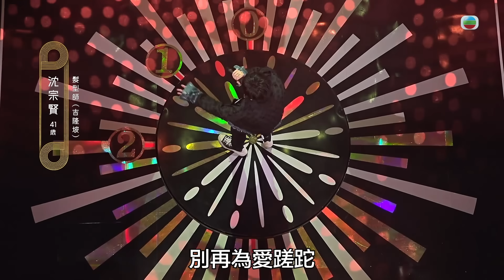中年好聲音2 ｜馬來西亞選手為外婆遺願 踏上TVB舞台｜沈宗賢 演唱《 愛要怎麽說出口 》41歲｜Maria Cordero｜陳慧嫻｜歌唱比賽｜音樂節目｜TVB_Variety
【 中年好聲音2 】第4集 沈宗賢 演唱《 愛要怎麽說出口 》41歲 背負願望前行
🔗【 中年好聲音2 】最新節目 賽果及參賽者資訊 專頁

第四集嘅呢位參賽者係嚟自馬來西亞，現時41歲嘅 沈宗賢 ，今次演唱《 愛要怎麽說出口 》，佢參加比賽，係為咗完成外婆想佢踏上TVB舞台嘅遺願，如今佢成功踏上舞台，最終可以行到幾遠？一齊聽聽佢嘅演唱！

中年好聲音2 丨星期日 晚上 9:00 PM丨翡翠台丨TVB

何濟公止痛退熱散呈獻：【 中年好聲音2 】精華傳送門